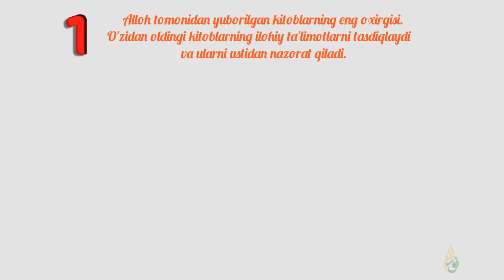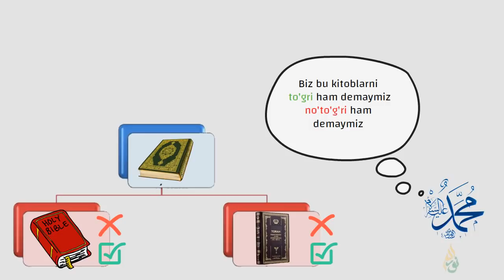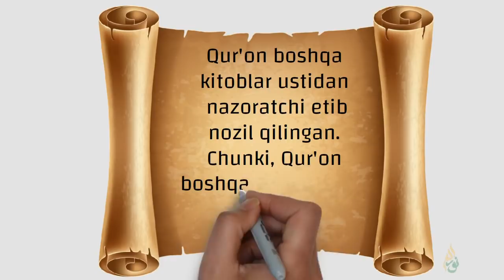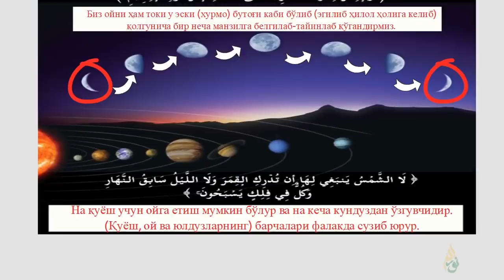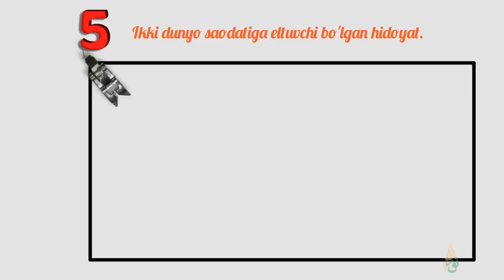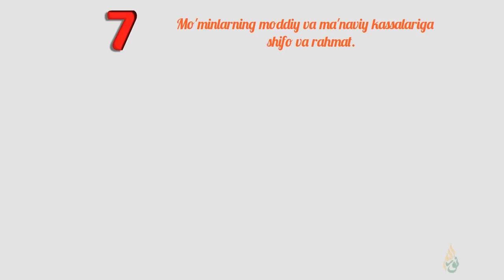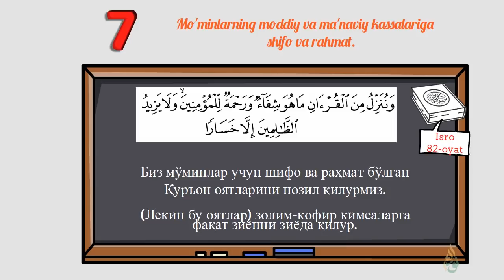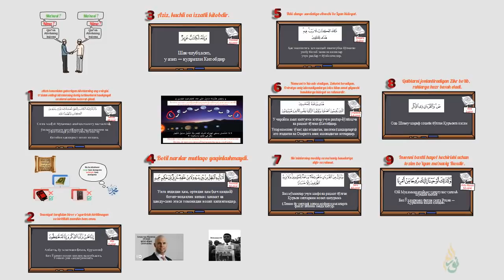ҚАЛБЛАРГА МАЛҲАМ БУ ҚУРЪОН - АБДУЛЛОҲ ДОМЛА (Анимация)